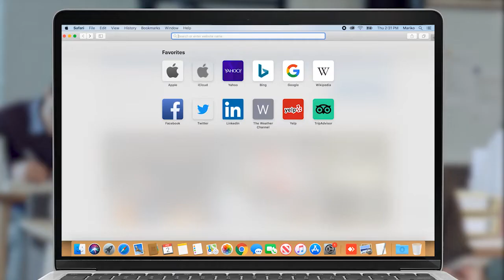2008-ի Մարտի 1-ին նաեւ Լեւոն Տեր-Պետրոսյանը խտրականություն չէր դնում միջոցների մեջ. Արթուր Խաչատրյան